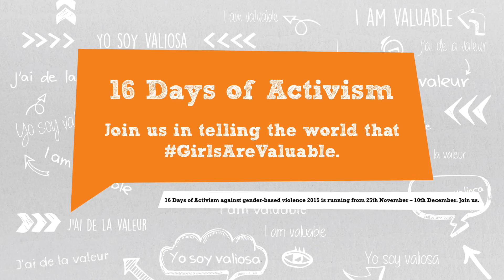Kayla, USA - "Girls Are Valuable!"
Kayla from North Carolina, USA, commits to being an agent of change for 16 Days of Activism against Gender-Based Violence 2015. She believes that all GirlsAreValuable.